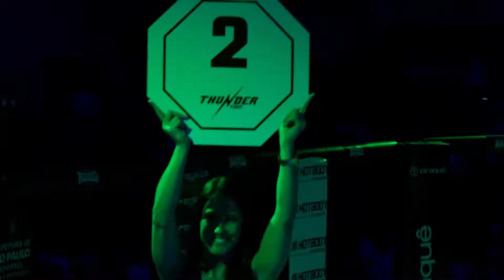Highlights Thunder Fight 2